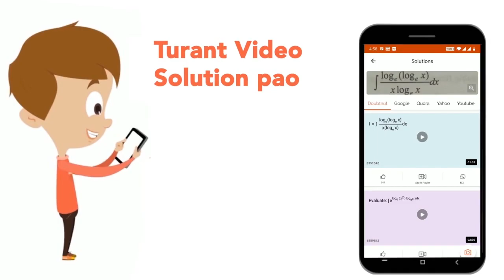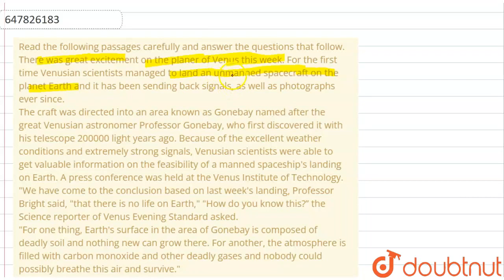Read the following passages carefully and answer the questions that follow. There was great exci...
Read the following passages carefully and answer the questions that follow. There was great excitement on the planer of Venus this week. For the first time Venusian scientists managed to land an unmanned spacecraft on the planet Earth and it has been sending back signals, as well as photographs ever since.The craft was directed into an area known as Gonebay named after the great Venusian astronomer Professor Gonebay, who first discovered it with his telescope 200000 light years ago. Because of the excellent weather conditions and extremely strong signals, Venusian scientists were able to get valuable information on the feasibility of a manned spaceship\'s landing on Earth. A press conference was held at the Venus Institute of Technology.We have come to the conclusion based on last week\'s landing, Professor Bright said, that there is no life on Earth, How do you know this?” the Science reporter of Venus Evening Standard asked.For one thing, Earth\'s surface in the area of Gonebay is composed of deadly soil and nothing new can grow there. For another, the atmosphere is filled with carbon monoxide and other deadly gases and nobody could possibly breathe this air and survive.But, Professor Bright, the photographs indicate some movement and possibly there are millions of crawling beings.They may be crawling but they are not living, according to the Venusian Standards. These crawling objects, called human beings\' inhale and exhale such deadly gases that they lost the power to live long, long ago.What will happen if the Venusians land there?Certainly they will die. We shall have to take our own oxygen with us, if we are to land our people in any of the concrete jungles on Earth.The Venusiang were excited because
Class: 14
Subject: ENGLISH
Chapter: UNSEEN PASSAGE
Board:CTET

👉 Have Any Query? Ask Us.